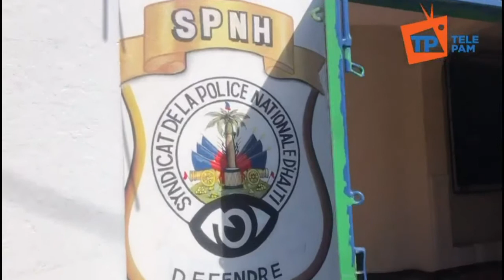Policier SPNH Voye Prezante Yon Mesaj Piman Bouk Bay DG LEON CHARLES